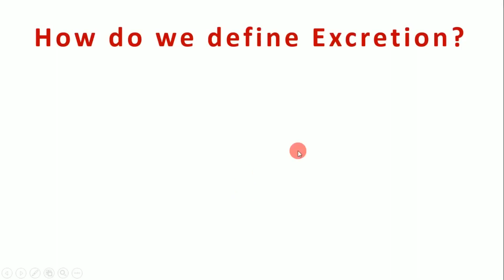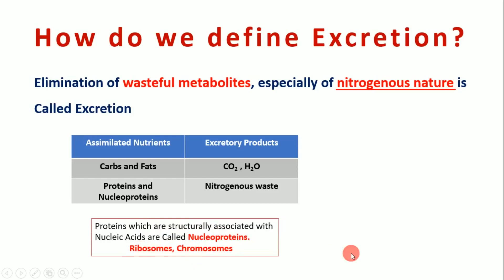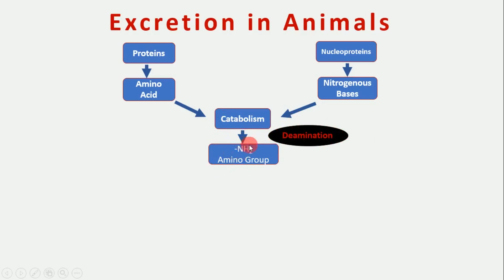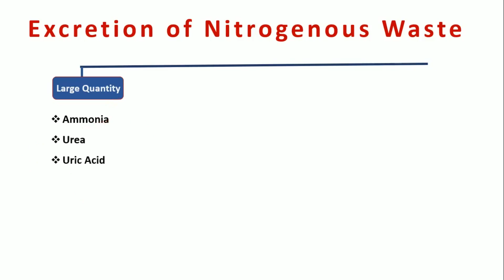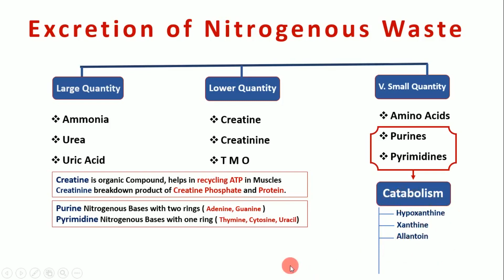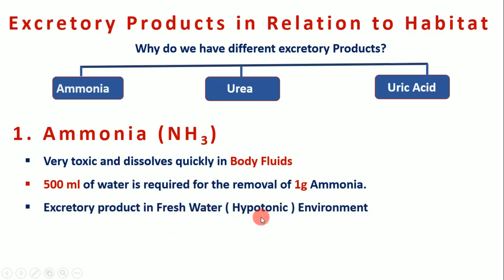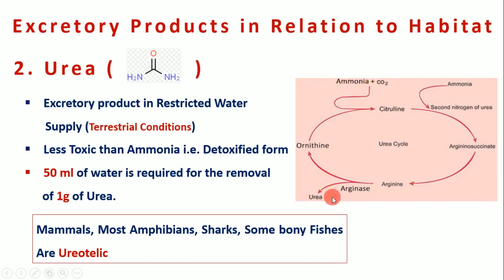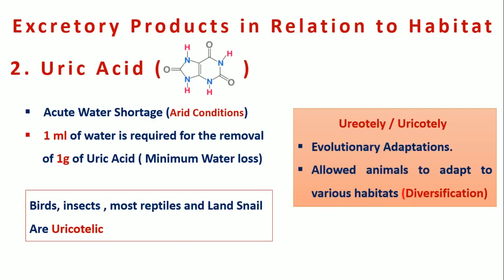Excretion in Animals Part 1 I Chp 15 Homeostasis Lec 5 by Scientia I Urdu/Hindi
This lecture by scientia includes discussion related to the mechanisms employed by animals in order to excretes waste nitrogen from their bodies